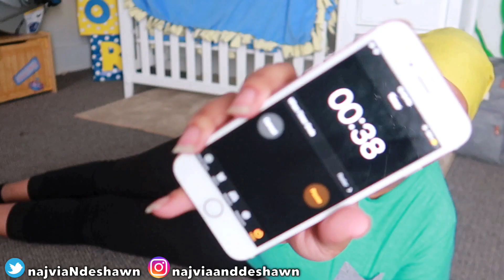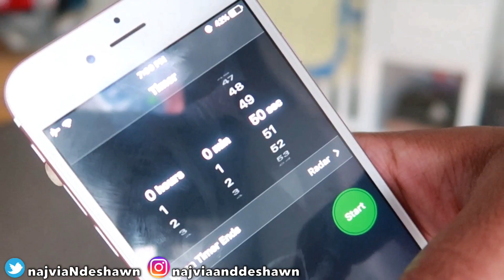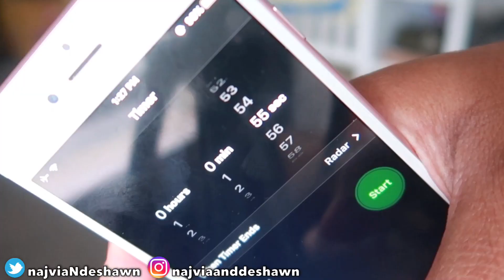6 WEEK POSTPARTUM | COUPLES WORKOUT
♡ Hi Guys So We Wanted To Share This Video With Y’all 👀 This Is Something Very Personal & Will Be A Interesting Journey & We Would Like To Take You Guys Along With Us ☺️ Leave Any Tips Or Words Of Advice Down In The Comments 👍🏾 Stay Tuned For More Workout Videos 🙏🏾

FAQ❓

♡ DeShawn 24 , Na'Jvia 21
♡ Indiana 📍